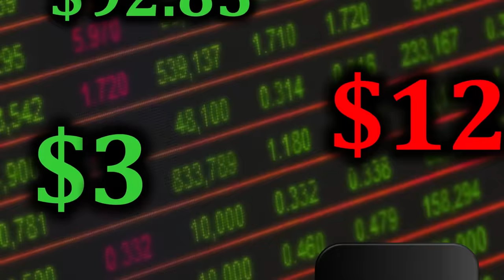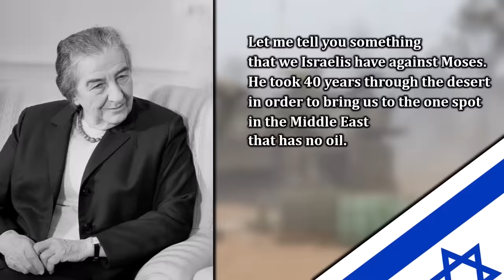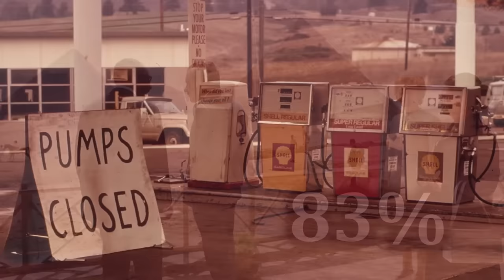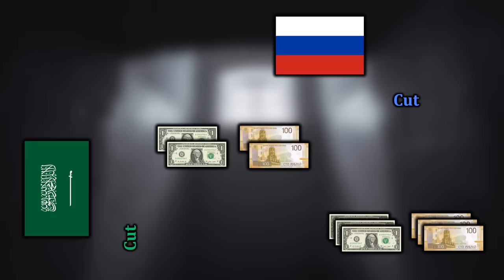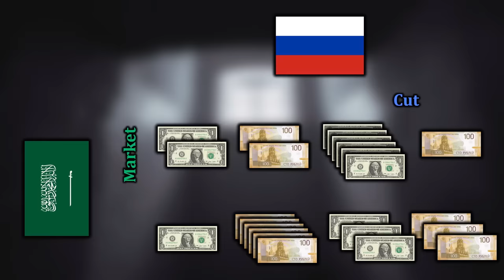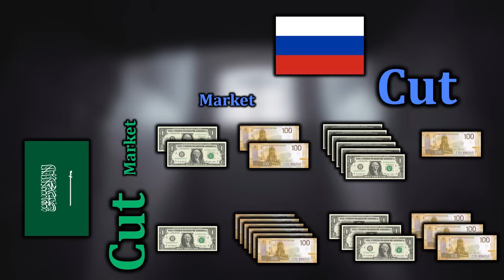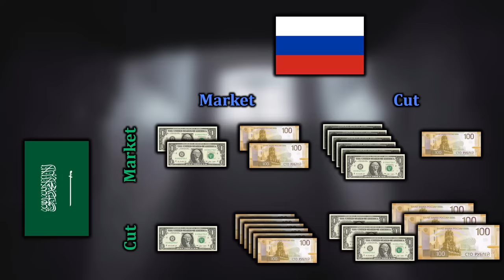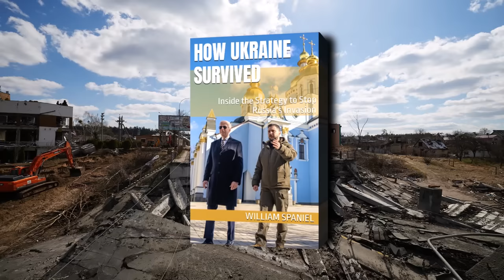Russia's Impatience Problem: Why the Gaza War Has Not Spiked Oil Prices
Check out my new book "How Ukraine Survived" You can also read it for free by signing up for a Kindle Unlimited trial (I use affiliate links, meaning I earn a commission when you make a transaction through them. Even if you read for free, you are still supporting the channel.)

Wars in the Middle East often cause oil prices to spike, but we have not yet seen that with the Gaza Crisis. Why? Part of this is a change to regional dynamics and U.S. energy independence. However, the hidden story is Russia's need for money to fuel its invasion of Ukraine. This is making it hard for opposing states to believe that Russia will enforce cartel pricing, which in turn has led to substantial declines in oil prices over the last couple of months.

0:00 Crisis in the Middle East and Low Oil Prices?
1:55 Summary Explanation
2:47 Changing Geopolitical Alignments
4:51 U.S. Energy Independence
8:00 Russia's Cartel Problem
10:31 How Cartels Normally Work
12:12 Why Impatience Dooms Cooperation